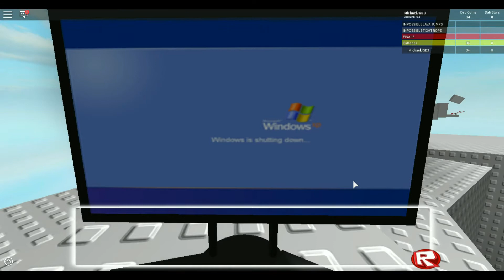ROBLOX Gameplays #2 - uuhh.wav Gameplay [Part 1]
This took ages to export, but it's finally done and i can upload it!

Review
        Overall, this game is amazing! It has a great gameplay concept like the flash game, Red Ball 4 on coolmath games (i used to play it as a little kid lol), there's multiple worlds and you have to pass the obstacles in order to make it to the next world and defeat the bosses and beat the game! However, you can't beat it in one sitting since that would take Hours and Horus of dedication that i can't do since i have school.